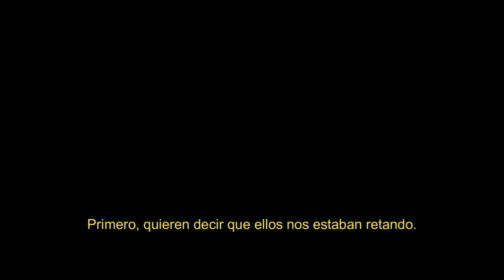¿El Nuevo Carlos Monzón? Luis De Cubas Revela la Promesa de David Morrell